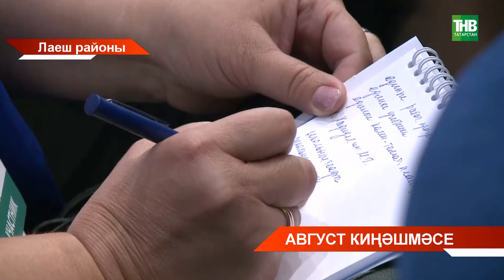Татарстан укытучыларының август киңәшмәсе: Ни өчен мәктәпләрдә укытырга кеше табып булмый?